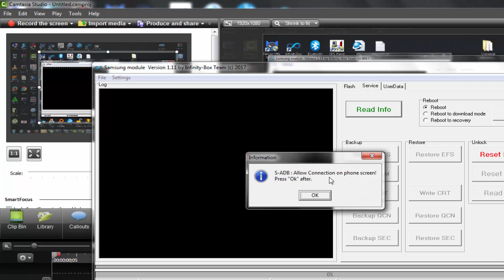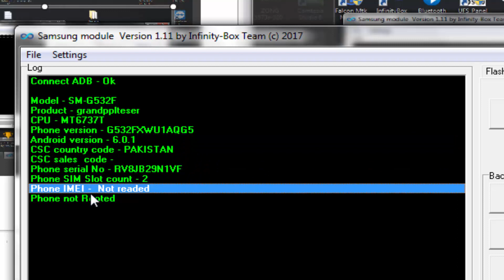Samsung J2_GRAND PRIME+ SM-G532F FRP Just One Click By Janu Mobile